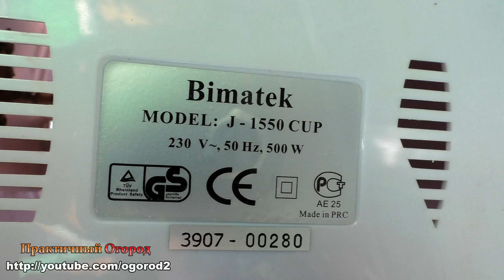Самая лучшая соковыжималка! Какая соковыжималка лучше шнековая или центробежная?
В этом видео я расскажу какая соковыжималка лучше для помидоров и в чём отличие шнековой и центробежной соковыжималки. Какая соковыжималка отжимает сок быстрее а в какой можно отжимать зелень. Мы поговорим про плюсы и минусы разных соковыжималок.